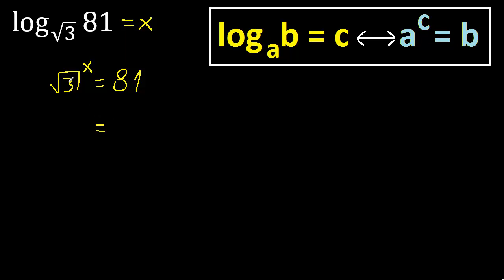log 81 base raiz de 3 . logaritmo de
como hallar logaritmos